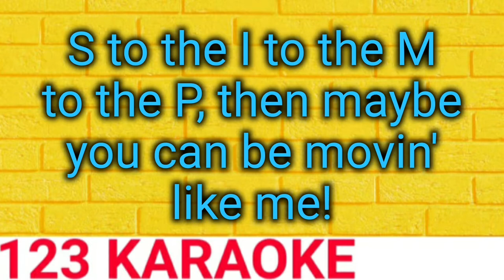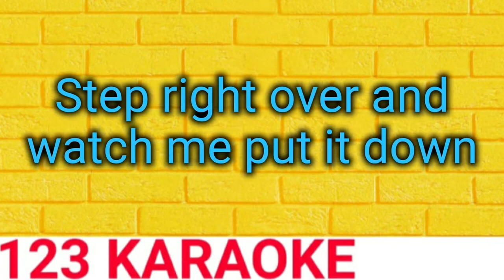S.I.M.P SQUARLS IN MY PANTS KARAOKE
We want you to have the best experince! Don't hesitate to tell us about any problems you are experiencing with our content.🌼

Can't find a song you want to sing?🤔
For any song suggestions write us a comment